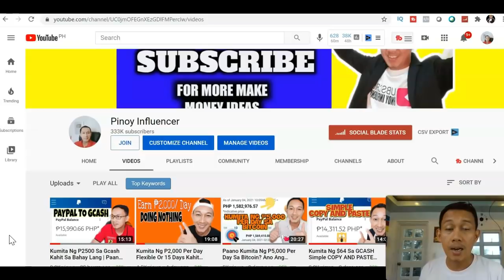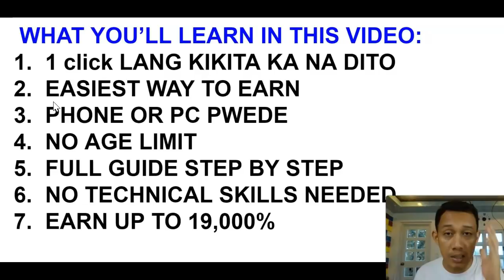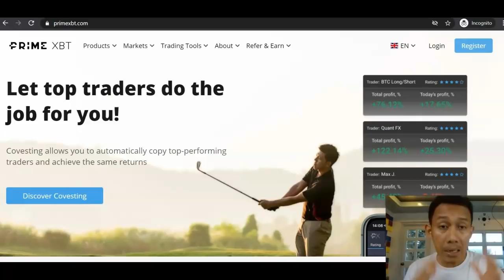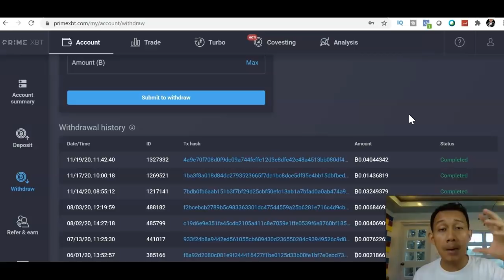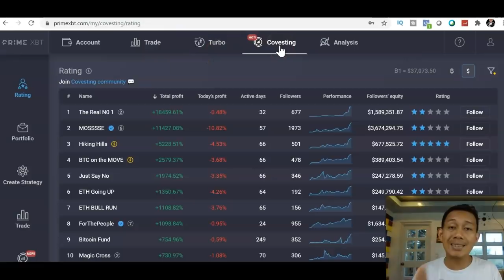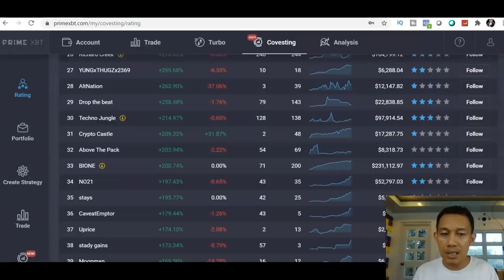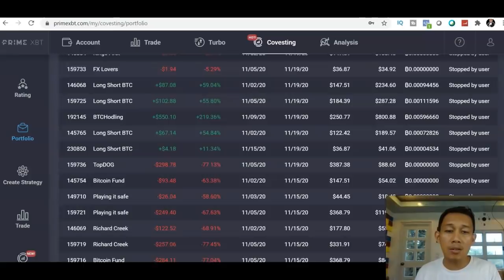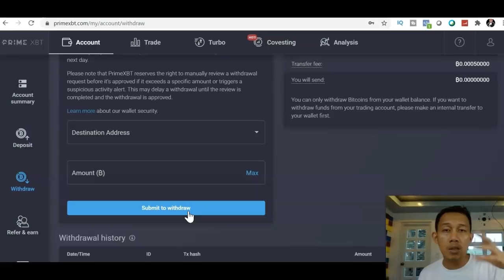Kumita Ng P17,000 Isang Click Lang | Paano Kumita Online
SA VIDEO NA ITO ITUTURO KO PAANO KUMITA SA ISANG CLICK LANG. TURUAN KITA NG PARAAN PAANO KUMITA ONLINE.